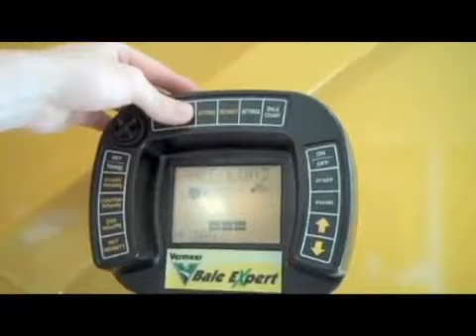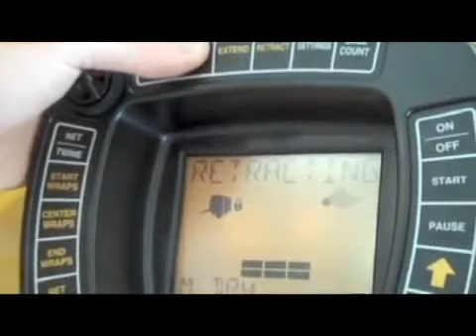NetWrap System for Balers | Vermeer Agriculture Equipment -2017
2017  The optional Vermeer NetWrap system feeds net directly to the main belts of the baler. Brake tension/friction design helps you maximize the number of wrapped .

Loading netwrap should be a simple process. Luckily, with the Vermeer baler it is. The Vermeer netwrap system feeds net directly to the main belts of the baler .

Meet the new improved reinvigorated Vermeer 5410 Rebel Baler. The perfect balance of simplicity, convenience, long-term reliability and a proven performer .

Showing net wrap being applied when bale is finished forming in New Holland large round baler. For more details, visit: .